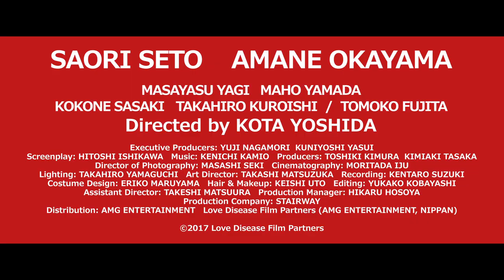"Love Disease" Eng-subbed Official Trailer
A film by Kota Yoshida.
An erotic suspense depicting a woman's downfall based on a true crime.
Who is the woman a divorced sucker loves?